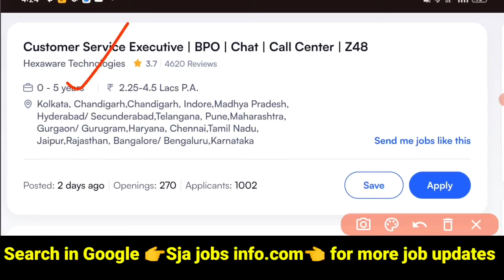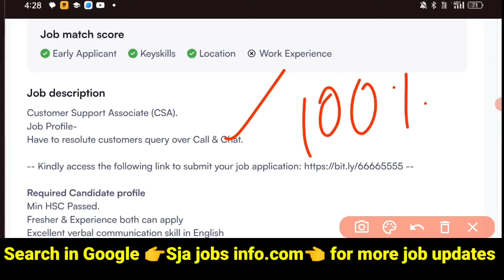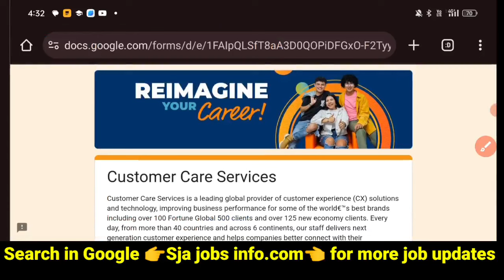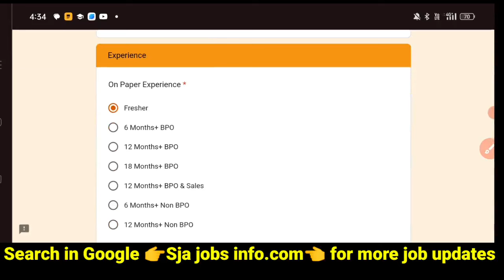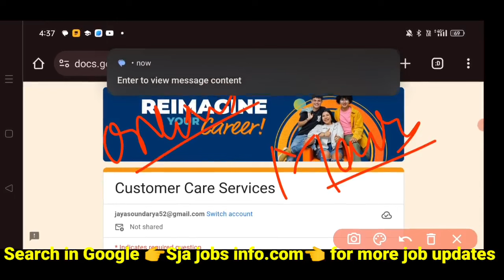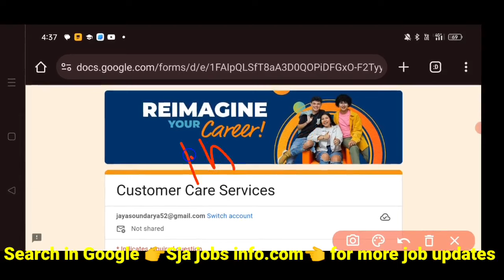ట్రైనింగ్ ఇచ్చి జాబ్ ఇస్తారు| Hexaware Recruitment in 2024 | No Sales, No Targets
all over india jobs
work from home jobs
work from home,work from home jobs 2023
permanent work from home jobs companies
atest work from home jobs